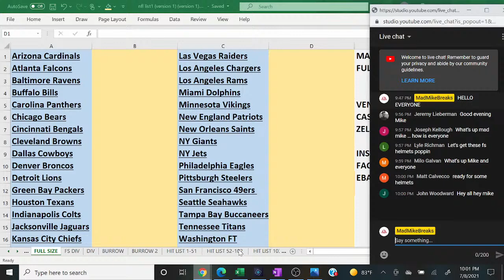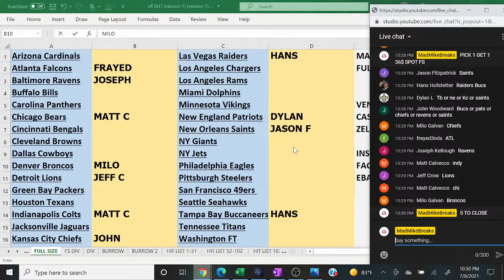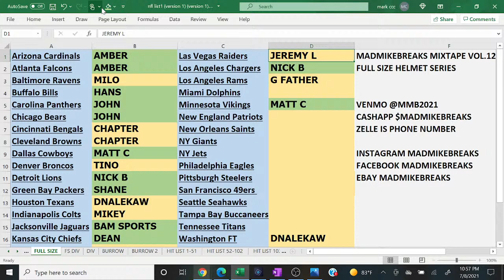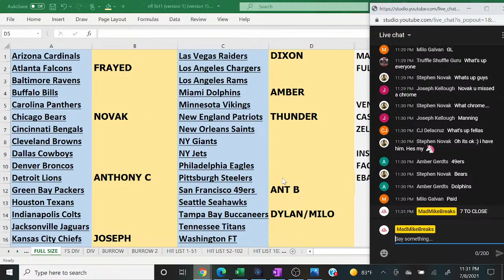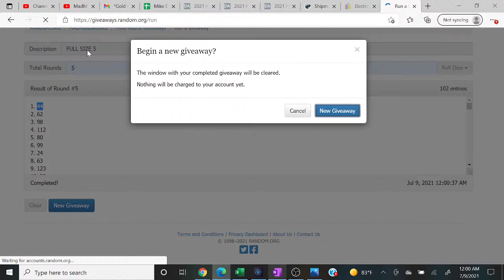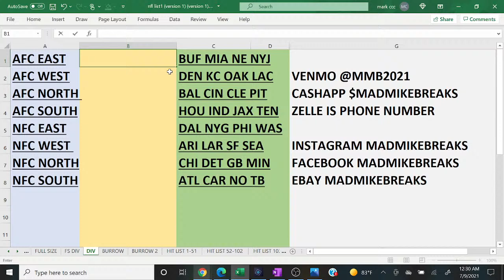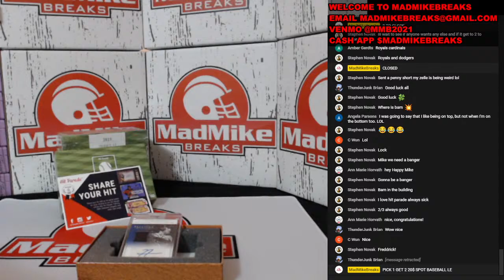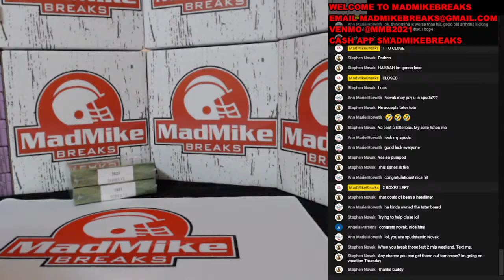7/8/21 LIVE BREAK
LIVE IN ROOM BREAKS OF AUTOGRAPHED FULL SIZE FOOTBALL HELMETS AND BASEBALL CARDS WITH FIRE HEADLINER PULLS!!!